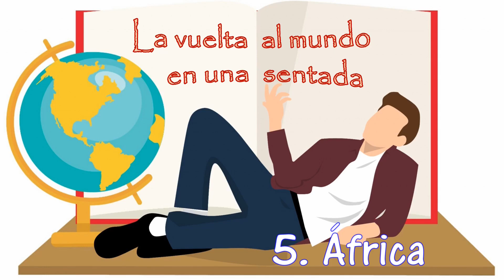🌎ÁFRICA. Países, capitales, banderas, mapas y ubicaciones +PAISAJES 🗺Viaje virtual por el mundo 5/6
Casi termina este viaje para aprender todos los países del mundo. Repasaremos los 54 países de África y sus capitales y banderas, escuchando vibrante música tribal. Al terminar sabrás las forma y ubicación de todos.
En el quinto episodio de "La vuelta al mundo en una sentada" viajaremos a este continente con grandiosos parques nacionales y ciudades que exhiben milenios de historia. Desde las pirámides de Egipto y los montes Atlas, hasta las emblemáticas sabanas y las selvas del Congo. Únete a esta aventura en el canal Series Vivas: tu conexión con la biodiversidad.

📑ÍNDICE DEL VIDEO🔍
00:00 Inicio
00:30 África del Norte
01:50 África Occidental I
03:18 África Occidental II
04:25 África Central
05:57 África del Sur
07:08 África Oriental I
08:41 África Oriental II

CRÉDITOS

🌎 Material cartográfico usado para diseñar los mapas 🗺
 archivos .shp por Efraín Porto Tapiquén

📷Imágenes de uso libre📷

Todas las imágenes de los países fueron tomadas de WikiCommons
(licencia CreativeCommons)
Atribución a los autores en cada imagen

Geoesquema ONU:
United Nations geographical subregions, por Spacepotato, Wikimedia

🎵Música🎵

Song 1 - "Artifact"
Song 2 - "Dubakupado"